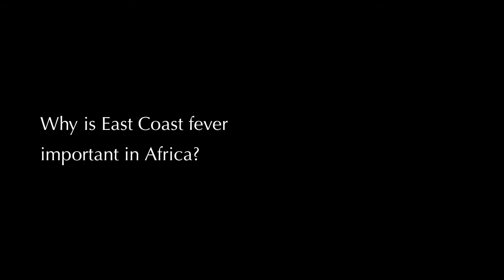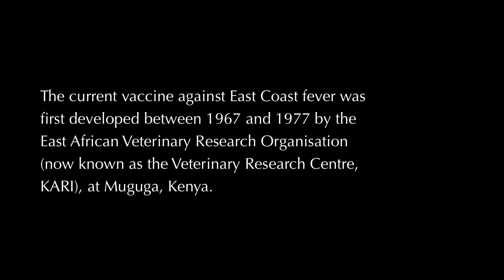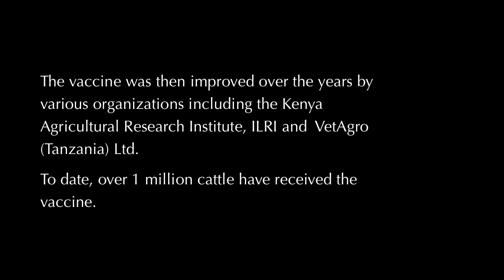Battling an African cattle killer: Why East Coast fever matters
Henry Kiara, a veterinary epidemiologist at ILRI talks about the risk posed by East Coast fever and how a vaccine against the disease helps protect cattle in the continent.